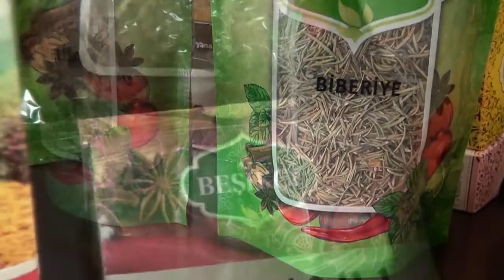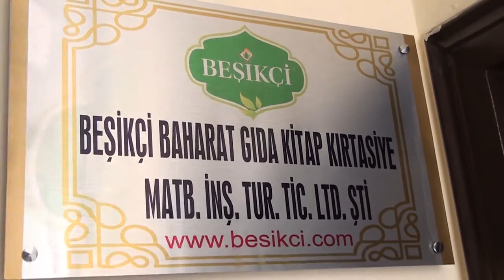HERTÜRLÜ BAHARATIN BULUNDUĞU I BEŞİKCİ BAHARAT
Beşikçi Baharat Firma Müdürü Hasan Nuri Ustakurt, verdiği hizmetleri Posta Kobi'ye anlattı.